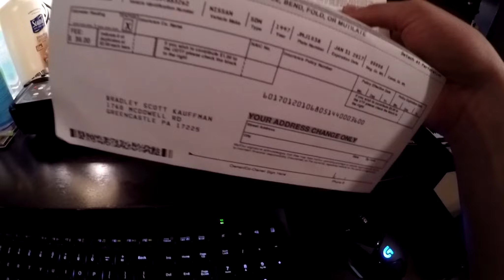Magical Deer Appears! - SPECOP VLOGS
My first vlog that I did today in my spare time. Turned out pretty well with some of the events that happened. Hope you enjoy the video and look forward to more vlogs coming soon!